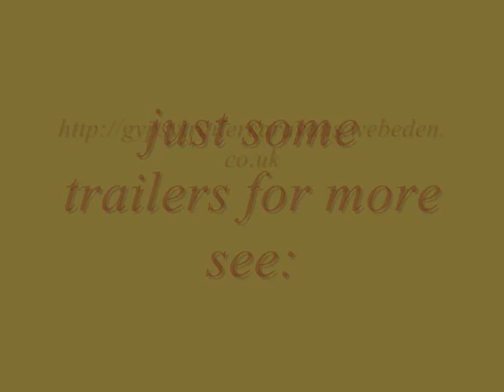the nackers get it of your chest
knacker talk